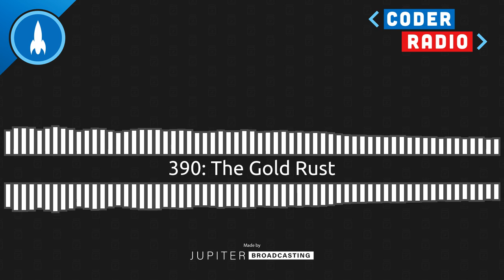The Gold Rust | Coder Radio 390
After we geek out about keyboards, we answer some feedback and take a dip in the Rust lust.

Chapters
0:31 Intro
0:41 SPONSOR: A Cloud Guru
1:08 Surviving The Holidays
2:59 Feedback: Das Keyboard 5Q
10:48 Feedback: What Has This World Come To?
12:09 Feedback: Rosetta2 Crutch
16:10 Porting Linux to the M1
18:05 SPONSOR: System76
20:26 Slack Selling to Salesforce
29:35 Amazon LOVES Rust
33:06 SPONSOR: Coder QA Team
33:42 SPONSOR: A Cloud Guru
34:30 Chris Orders an X1
36:35 Outro